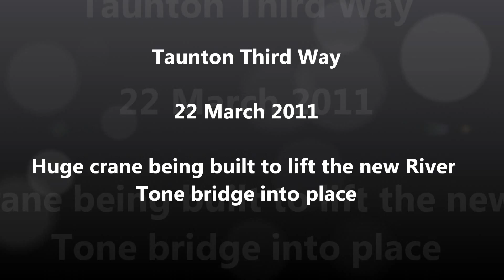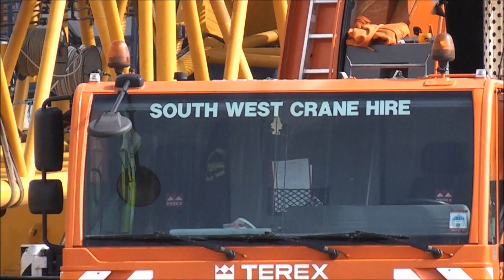Taunton Third Way crane being built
Taunton Third Way crane being built. 22 March 2011. This is for the new bridge over the River Tone.

The Sarens crane apparently costs 27,000 UK pounds per day

The lift day is planned for 24 March 2011